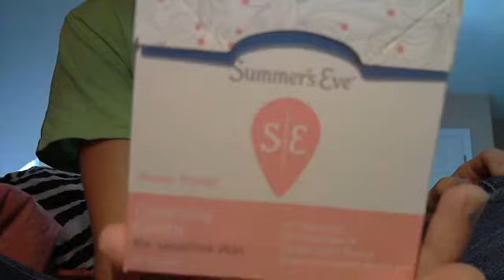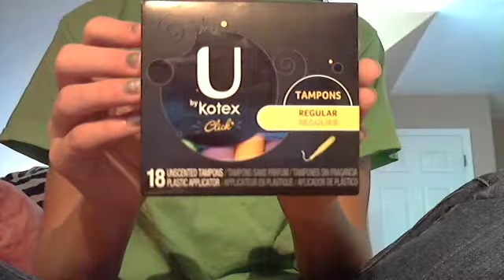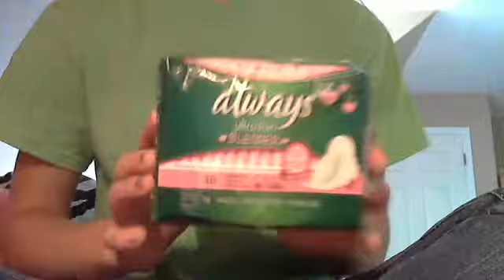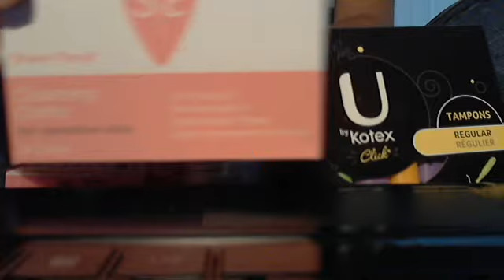New products I bought.! :)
Let meknow if you want prices! Thanks guys!! :)